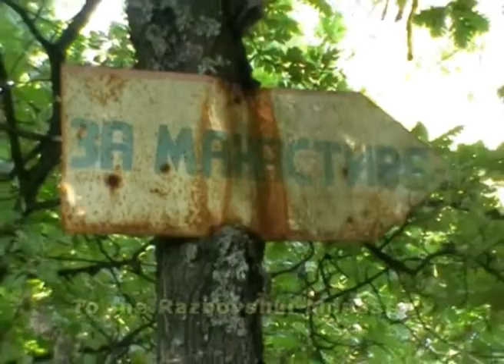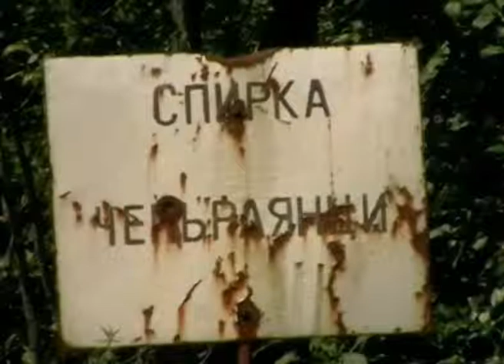To the Razboyshki Monastery (short film)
The Razboyshki Monastery is in Bulgaria, Europe. It was built centuries ago on holy ground at the real dark ages. At that time the otomans turks took blood tax. Christians was forced to change there religion to Muslims or be killed. They kill infidels. Turks kidnapping the children of Bulgaria and turn them into brainless soldiers who do not remember their birthplace. There was more than 80 types of taxes on the poor people of Bulgaria. These were very difficult times and martyrs for the Christian Bulgarians.The legend said that long ago, when Bulgaria was under slavery, courageous monk fleeing from the Turks. He followed in the line of Nishava river. Once he found this area he stopped at these scales. There he took shelter in the high caves to hide from the oppressors. Nobody could find him there. With Christians from nearby Razboyshte villages, the monastery was built. This monk save the Christian religion.